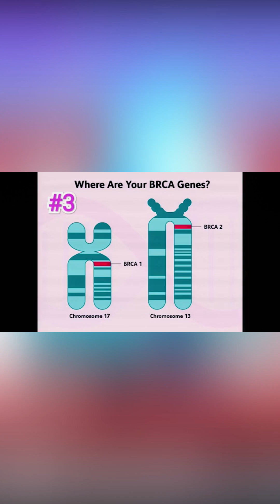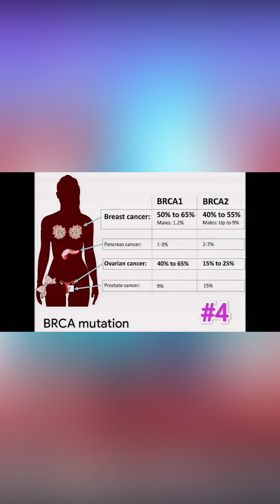Sagot Kita October 19, 2023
SagotKita, kapatid! Panoorin upang mas maintindihan kung bakit at paano nagkakaroon ng breast cancer ang isang tao.